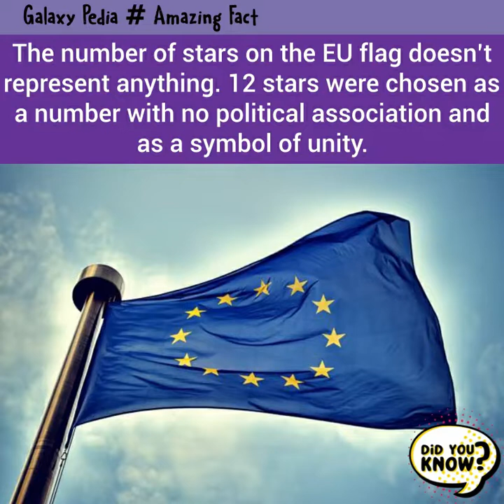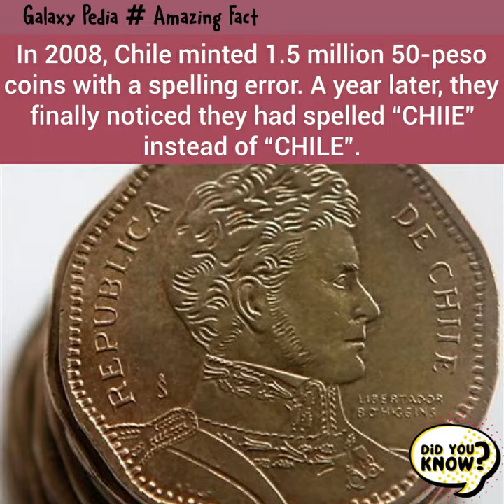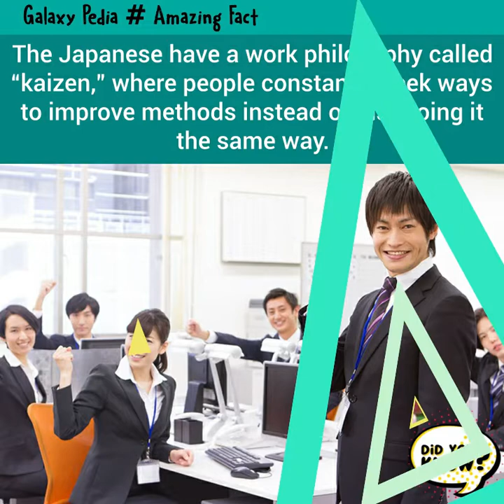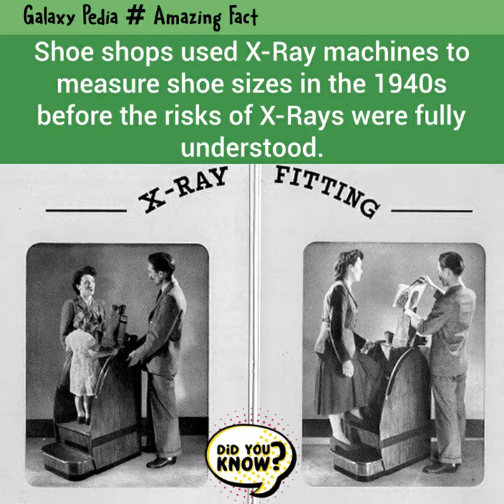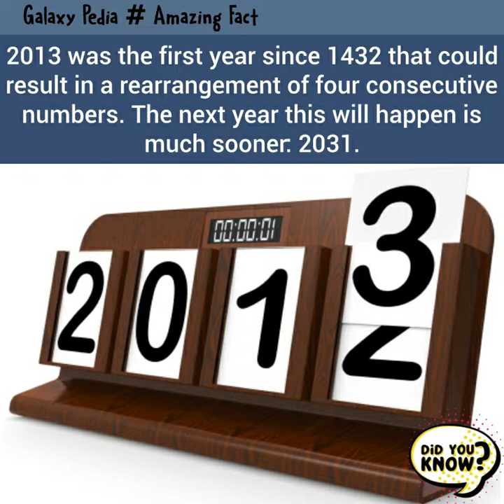Did You Know ? Amazing Facts and Information You Should Know #10 Galaxy Pedia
Don't ever think you know everything. Because in this world there are always things that you never imagined.

And it's real, friends! Not just a figment. Whether it's facts about human anatomy or other objects on this planet.

Unique and interesting facts that may have never crossed our minds.